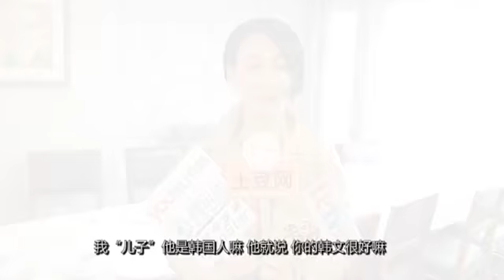惠英红首尔拍戏患"低温症" 高语言天赋讲韩语对白 130415 高清